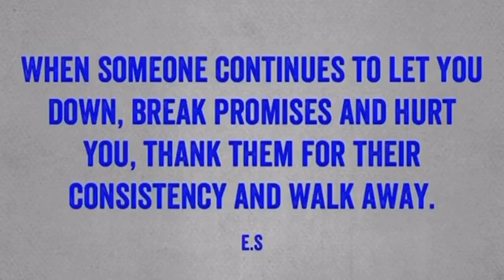15 Things Narcissists Say To Distract You From Their Toxic Behaviour.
How narcissist use our thoughts and feelings against to to distort reality and distract us from the truth.

What our emotions are, examples of how they lie

Words they say starts at 7:00

Note: All information by Elizabeth Shaw overcoming narcissistic abuse is of general nature and is for education/entertainment purposes only. No information is to be taken as medical or any other health related condition. You agree that use of this information is at your own risk, and not the responsibility of Elizabeth shaw.